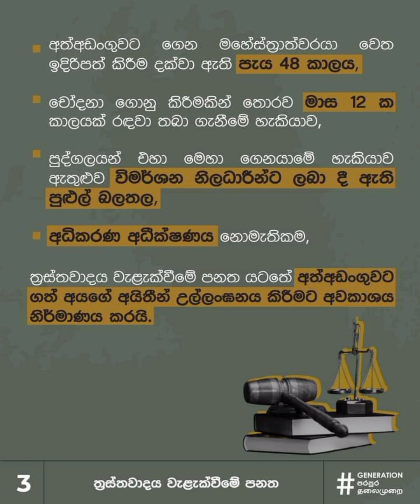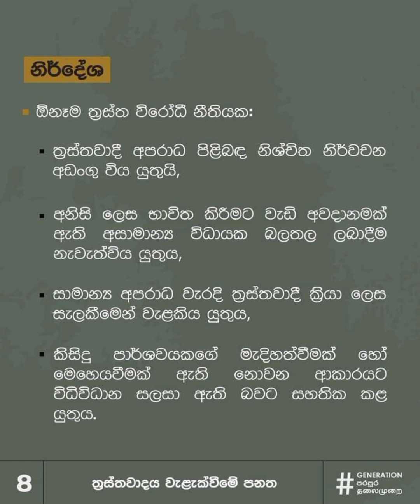ත්‍රස්තවාදය වැලැක්වීමේ පනත හා ප්‍රතිත්‍රස්ත පනත|Prevention of Terrorism Act and Anti-Terrorism Act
Prevention of Terrorism Act and Anti-Terrorism Act